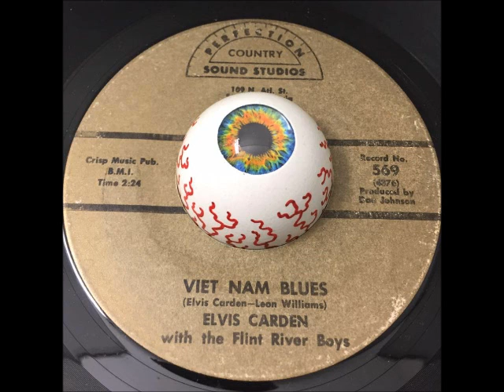Elvis Carden-Viet Nam Blues PERFECTION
Elvis Carden With The Flint River Boys in 1967 on the PERFECTION label out of Smyrna, GA
This is the raw 1st version!